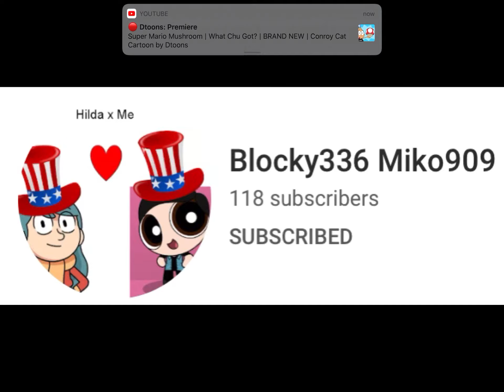The nutshack rant